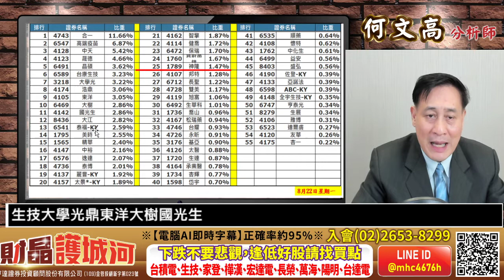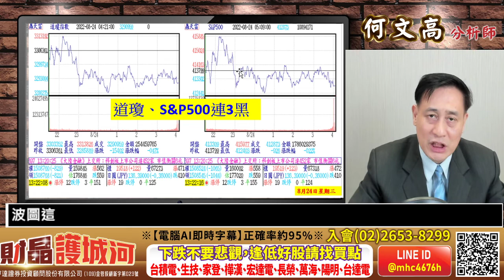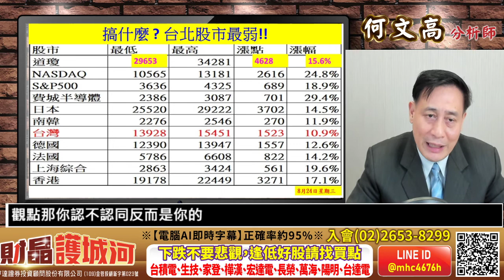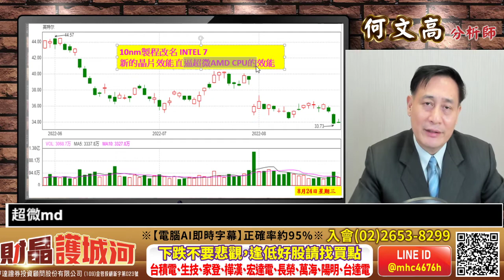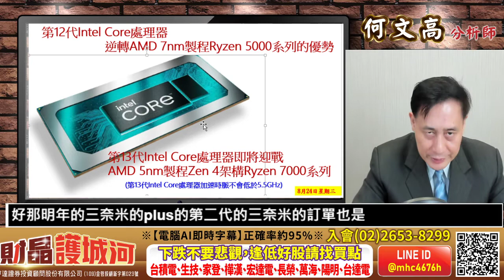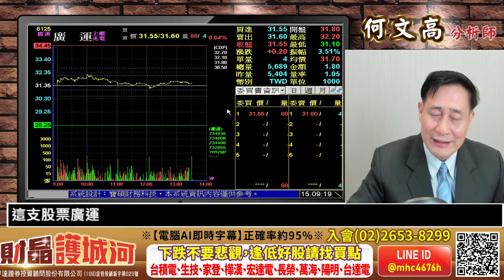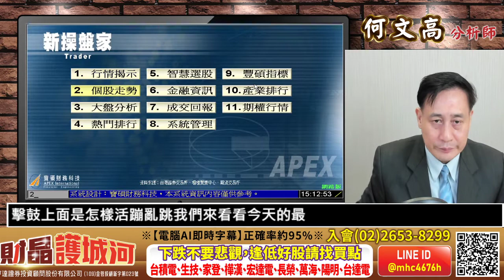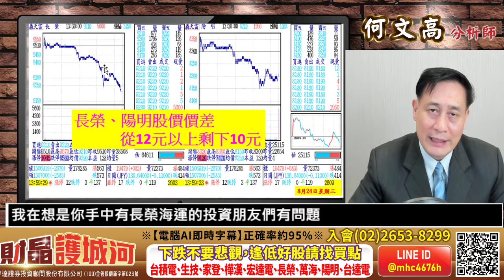20220824 財晶護城河 何文高分析師 下跌不要悲觀，逢低好股請找買點，台積電，生技，家登，樺漢，宏達電，長榮，萬海，陽明，台達電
我的LINE @ ID是  @mhc4676h

FB臉書秘密社團，請搜尋"財晶護城河資訊中心"